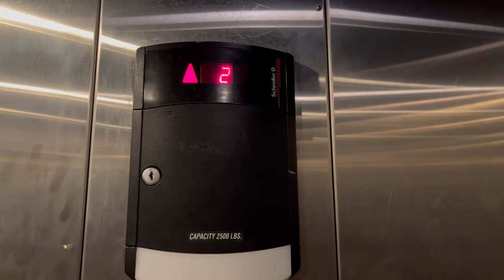Schindler 330A Hydraulic Elevator at URBAN OUTFITTERS at King of Prussia Mall - King of Prussia PA